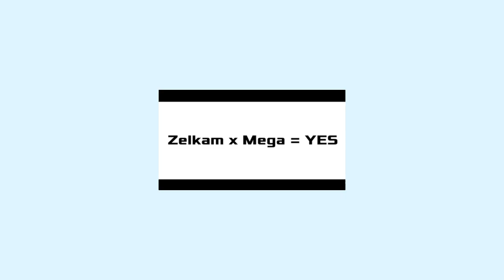Sunset Lover Meme! (Ft.ZelkTheElk & MegaPvP)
‼️NOTICE : AS OF JULY 16. MY WORK IS TO NOT BE REPOSTED, COPIED, RE BRANDED, OR TRACED IN ANY PLATFORM WITHOUT MY PERMISSION BEFORE AND AFTER THIS VIDEO.

‼️As of August 8, DO NOT PUT MY VIDEOS INTO COMPILATIONS, MAKE GACHA REACTIONS TO THEM, OR RECORD THEM WITHOUT CREDIT AND NEVER MAKE PROFITS OUT OF THEM. You have no right to do anything with my videos without permission.‼️

Y SO MANY SUBS (￣∇￣)

Childhood people :”)